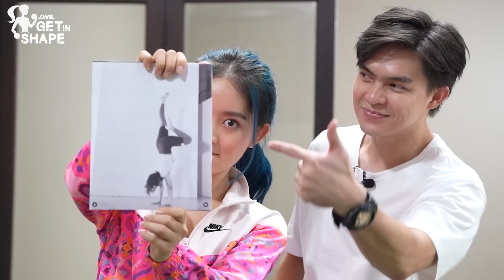TIPS WORKOUT FROM HOME BARENG WILONA | iWil Get In Shape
𝗘𝗣𝗜𝗦𝗢𝗗𝗘 𝗣𝗘𝗥𝗗𝗔𝗡𝗔 iWilGetInShape❕

Akina Fathia dan Kevin Leonardo ajak Natasha Wilona untuk workout bareng, dan juga kasih tips and trick cara olahraga mudah di rumah, supaya kalian semua bisa olahraga dimanapun dan kapanpu.